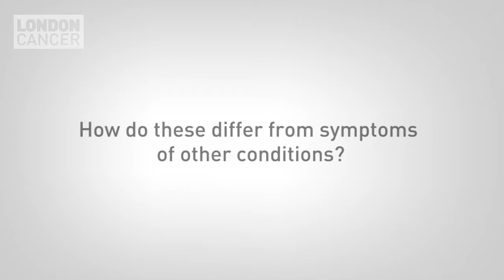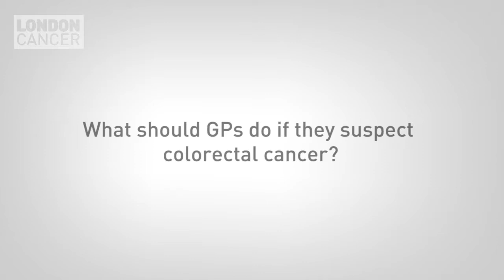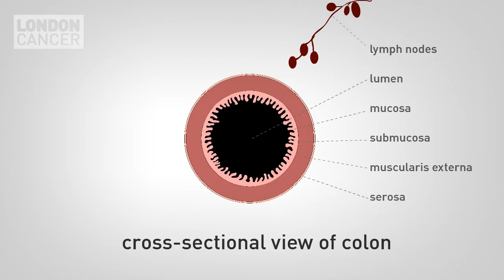GP educational film: colorectal cancer - recognising the symptoms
An educational film featuring Mr Lee Dvorkin, Consultant General and Colorectal Surgeon at North Middlesex University Hospital NHS Trust. This short film is aimed at GPs, to help recognise the early symptoms of upper GI cancer.